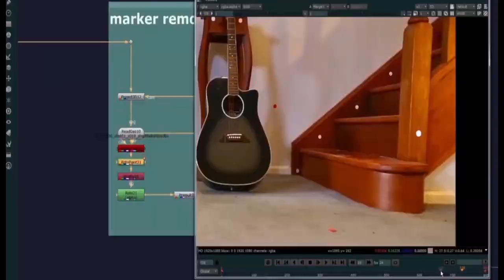Supyog Studios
supyogstudiosvfx showrrel